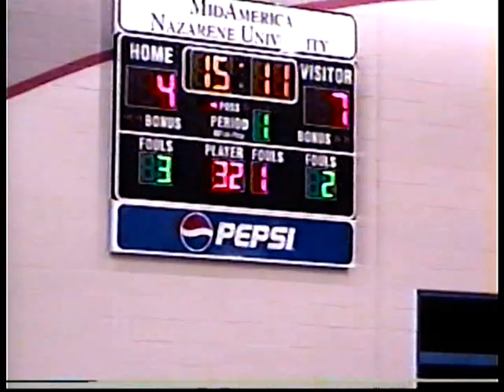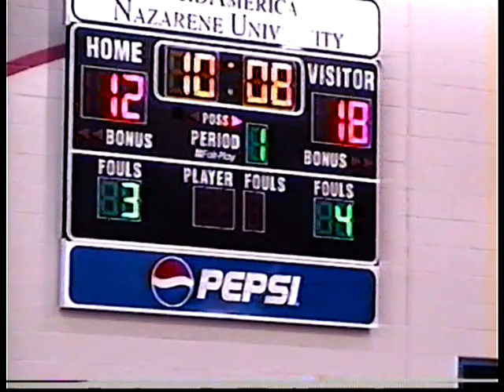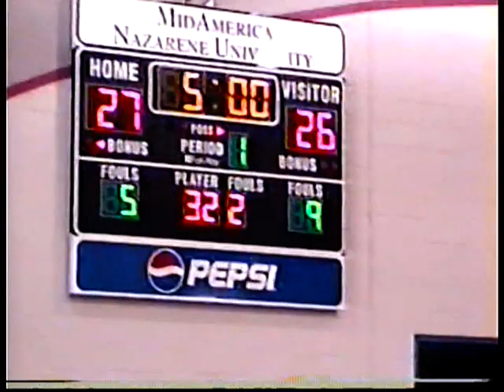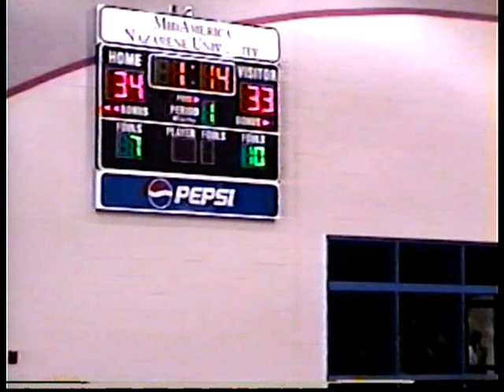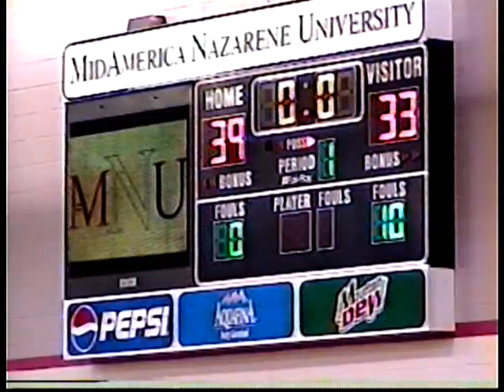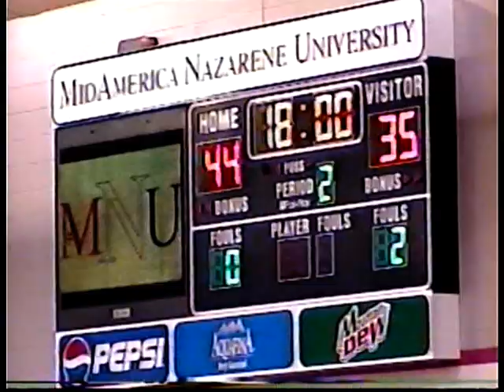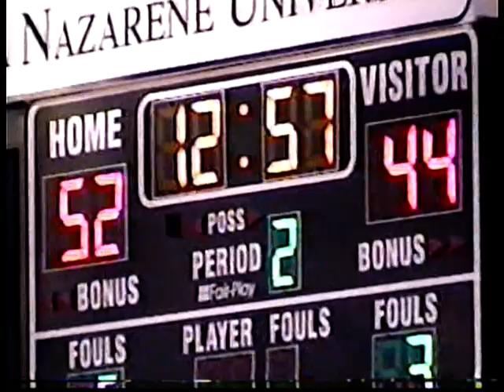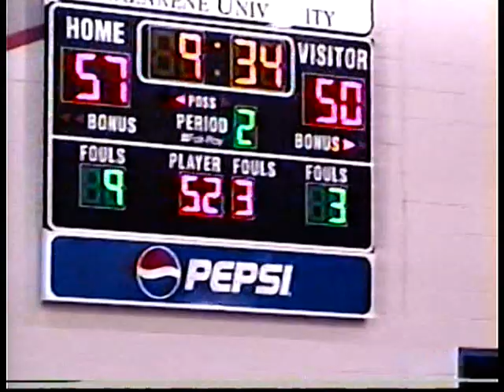MNU 77 WJC 73 2 08 03